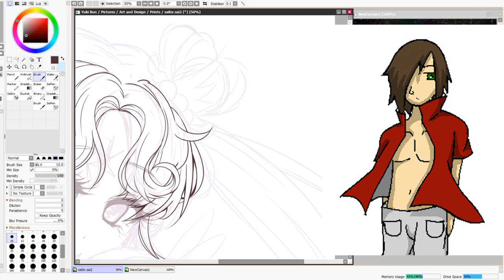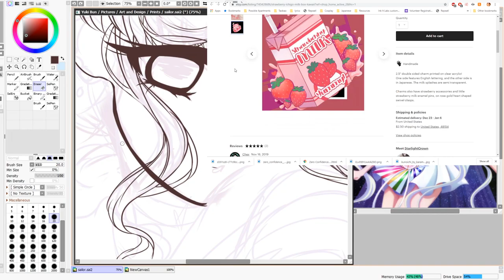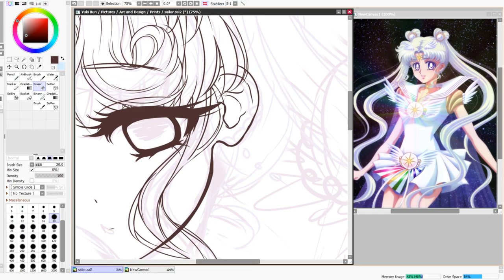THIS is Why Your Art Sucks [Commentary/Speedpaint]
Talking about why you may feel like your art isn't living up to the standards that you wish it did, or why you may feel like you aren't progressing in the face of failure.

Give me your thoughts!

The ART:
Drawing today: Sailor Cosmos from Sailor Moon (Part 1- Sketch/Lineart)

The piece I drew in this video: [link not yet available]

The piece in the thumbnail is an old drawing of mine!

I am drawing on Paint Tool SAI
Intuos Pro Small Wireless Tablet
Process sped to 400-450% speed